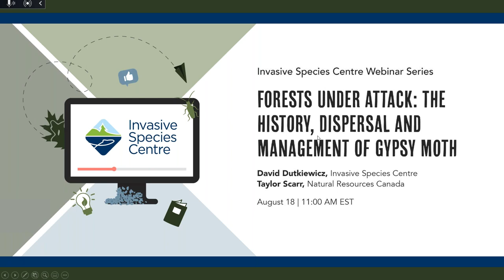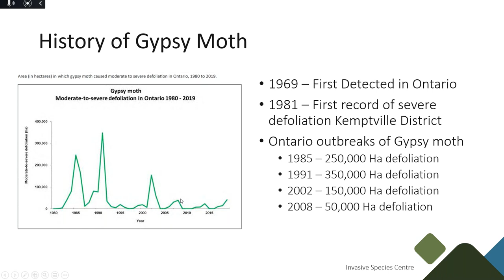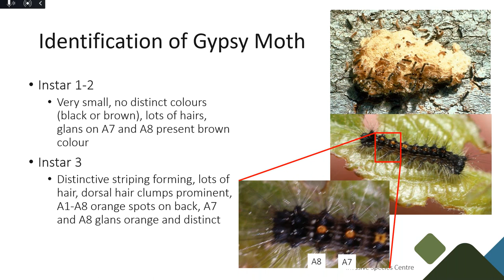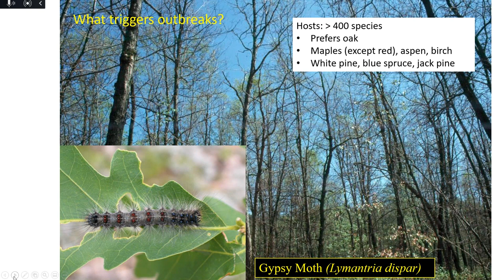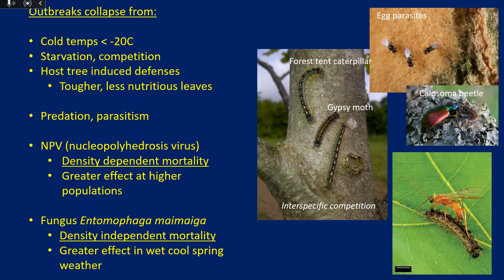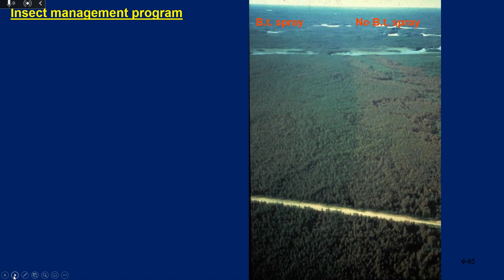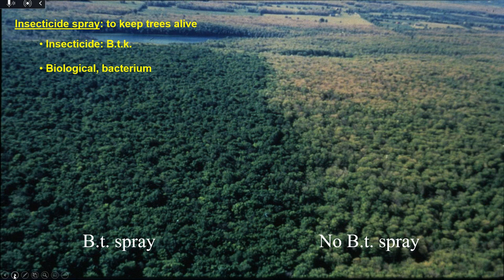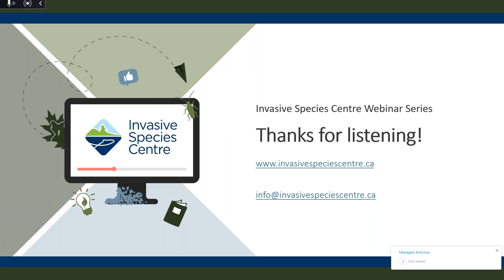Forests under attack: The history, dispersal, and management of gypsy moth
Join David Dutkiewicz (Invasive Species Centre) and Taylor Scarr (Natural Resources Canada, Canadian Forest Service) to learn about the history of European Gypsy Moth and its arrival in Ontario in the 1980s. This webinar explores current affected areas throughout Canada and areas where gypsy moth has the potential to spread, as well as best management options for gypsy moth and measures landowners can take to help slow the spread and protect our forests.